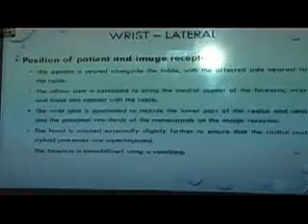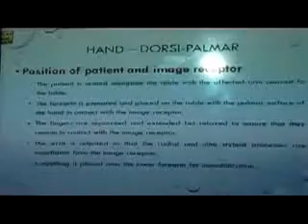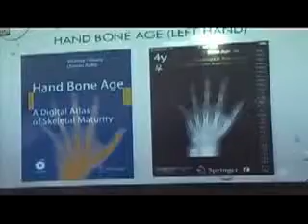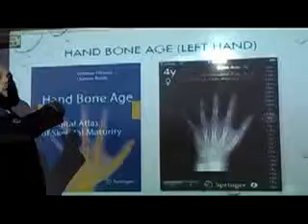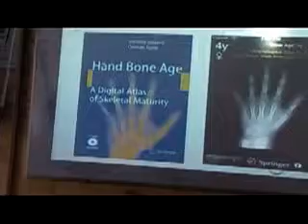DR/ AHMAD EL MORSY,MD (UPPER LIMP POSITIONING) 5